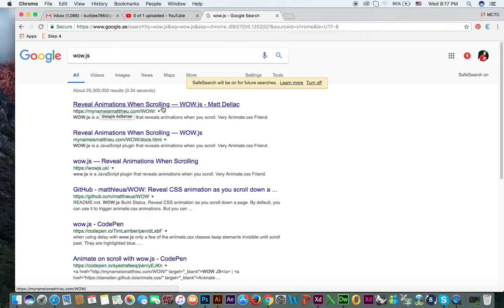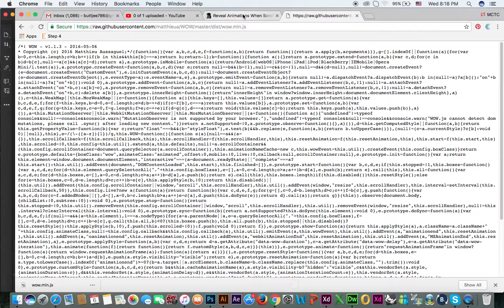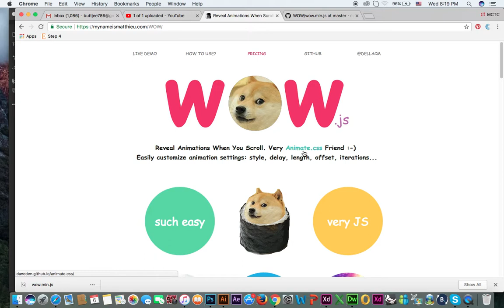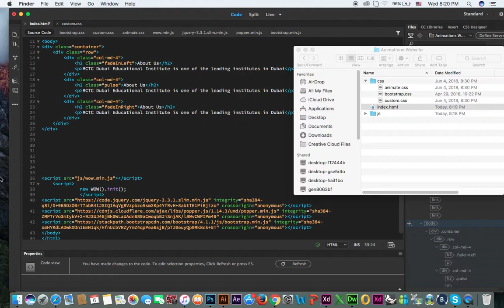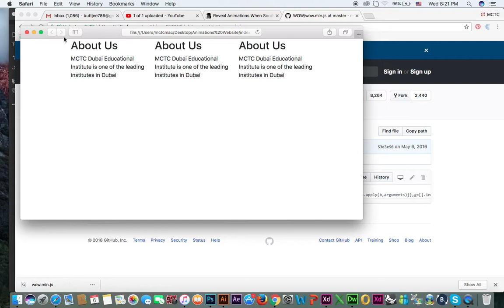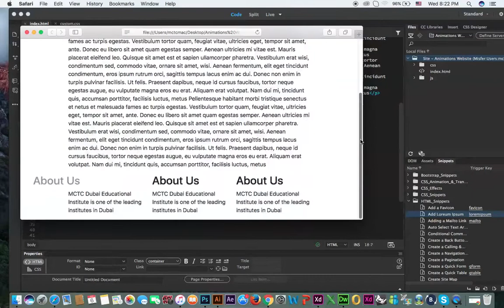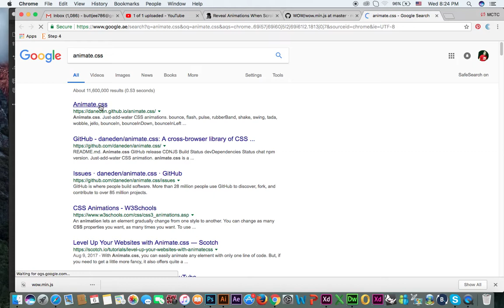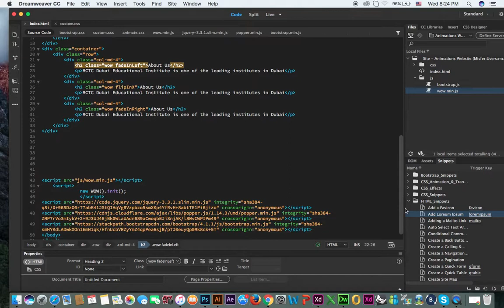How to Use Wow js with Animate CSS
In this video you can learn the process of wow js with animate css. How you can use wow js with animate css and how animations can work when you scroll the webpage.